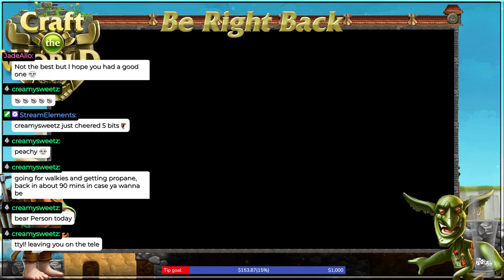Karidoesstuff is live! - Multiplayer Craft the world with Duana! Part 4